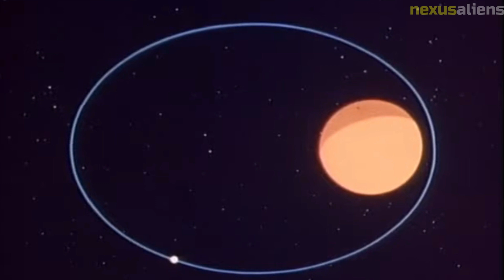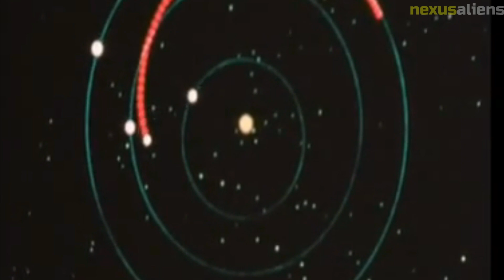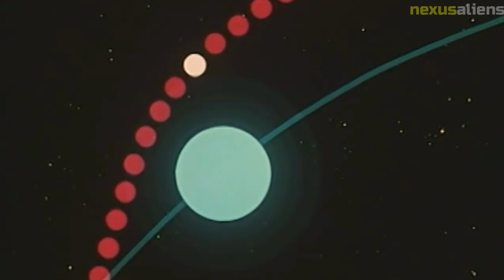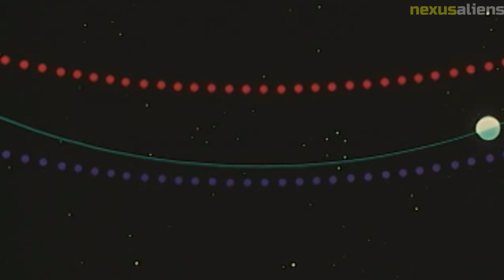Exploring the Solar System NASA's Mariner 2 Mission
NASA's Mariner 2 mission was the first spacecraft to successfully reach another planet in our solar system, specifically Venus. The mission was launched on August 27, 1962, and it traveled for 109 days before reaching Venus on December 14, 1962.

Mariner 2 was designed to study the atmosphere and surface of Venus, as well as to measure the planet's magnetic field and radiation environment. The spacecraft carried several scientific instruments, including a magnetometer, a cosmic dust detector, and a micrometeoroid sensor.

During the mission, Mariner 2 flew within 34,773 kilometers (21,647 miles) of Venus and made several important discoveries. It found that the planet's surface temperature was much higher than expected, reaching a scorching 462 degrees Celsius (864 degrees Fahrenheit). Mariner 2 also discovered that Venus has no significant magnetic field and that its atmosphere is mostly composed of carbon dioxide.

The success of Mariner 2 paved the way for future planetary missions, including the famous Voyager missions and the current Mars missions. It demonstrated that space exploration was possible and that we could learn a great deal about our neighboring planets through robotic exploration.

Overall, the Mariner 2 mission was a groundbreaking achievement that revolutionized our understanding of Venus and the possibilities of space exploration.